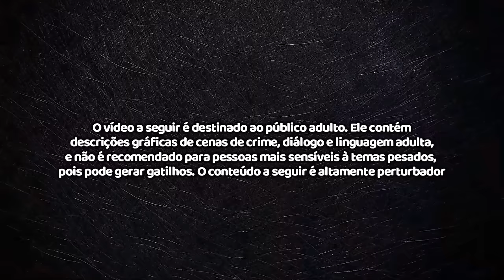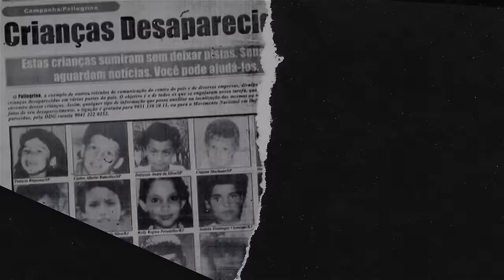DE AMANTES À SERIAL KILLERS: Os crimes de Truro | James Miller & Christopher Worrell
Os Assassinatos de Truro estão classificados entre os crimes mais BIZARROS de toda a história criminal da Austrália. Não é atoa que receberam uma enorme atenção da mídia nacional... Quando o primeiro corpo apareceu, não demorou muito até que os outros também aparecessem. E imaginem o choque para toda a sociedade... A busca pela resposta foi imensa, e finalmente os culpados foram encontrados: James Miller e Christopher Worrell. E hoje iremos mergulhar na história desses dois assassinos cruéis...

★ QUER ME MANDAR ALGUMA COISA? SÓ ENVIAR PARA A MINHA CAIXA POSTAL!
CEP: 41701970
Salvador/BA

FONTES:
Livro "Truro Murders: The Sex Killing Spree Through the Eyes of an Accomplice"

MINUTAGEM:
00:00 - Introdução
02:08 - James & Chris
22:19 - Veronica Knight
29:39 - Investigação
35:47 - Tania Kenny
38:09 - Juliet Mykyta
45:42 - Sylvia Pittman
47:46 - Vicki Howell
49:36 - Connie Iordanides
53:27 - Deborah Lamb
55:11 - Deborah Skuse
57:52 - Confissão & Prisão
01:10:57 - Finalização